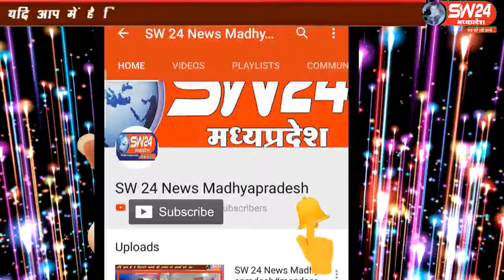sw24news ujjain, 05.09.2019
उज्जैन के अजाक थाने पर पूर्व पार्षद और शहर कांग्रेस उपाध्यक्ष ने खुद पर पेट्रोल डाल कर आत्मदाह करने का प्रयास कियाsw24news